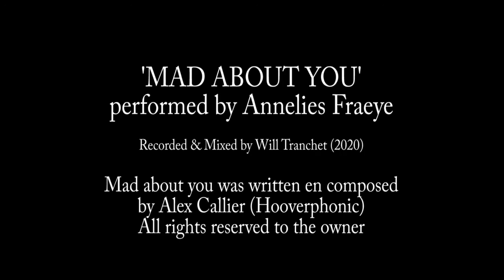Annelies Fraeye " Mad about you " (Cover)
Cover performed by Annelies Fraeye (Belgium)
Author: Alex Callier (Hooverphonic)
Recorded & Mixed by Will Tranchet (2020)